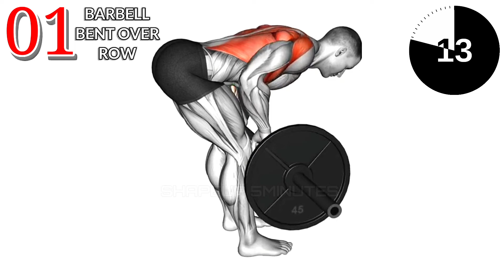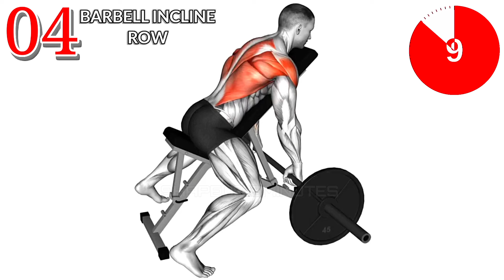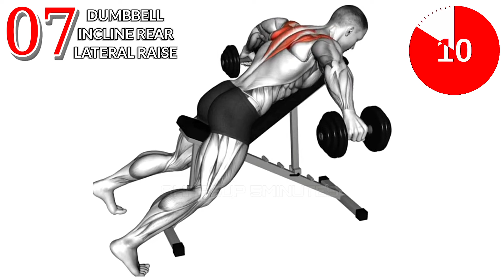11 Best Exercises for Back Muscle Growth Workout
11 Best Exercises for Back Muscle Growth Workout

Looking to build a wider, more impressive back? You’re in the right place! In this video, we present the 11 fastest wider back exercises that you should incorporate into your workout routine. These exercises are designed to target your lats and other key back muscles, helping you achieve that coveted V-taper. Let’s get started!